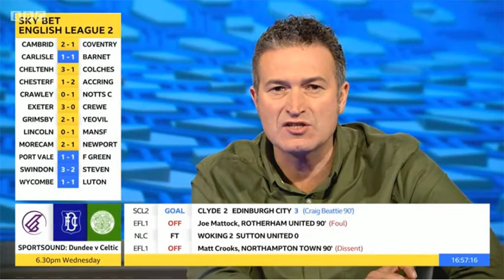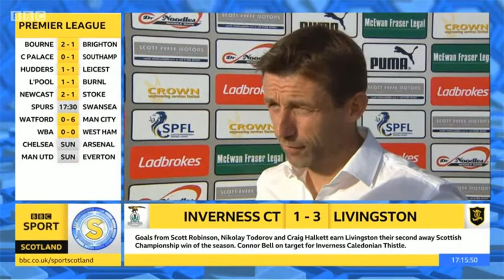Match report Dundee vrs St. Johnstone 16/9/17